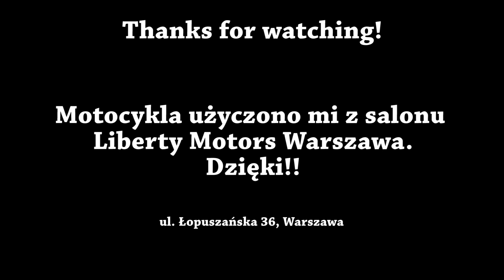Ducati Multistrada 1200 S 2016 ride & design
Bike: 2016 Ducati Multistrada 1200 S. Motocykl demonstracyjny salonu Liberty Motors Warszawa przy ul. Łopuszańskiej 36 Tel.

150 KM, dźwięk ponadlitrowego V-twina, włoski design i niesamowicie poprawiona charakterystyka składania się w zakręty względem poprzedniego modelu to wystarczająca dawka, aby przekonać mnie do siebie. Bardzo wygodna pozycja i zadowalająca ochrona przed wiatrem. Jeśli miałbym na coś ponarzekać, to na skłonność do kręcenia maszyny na czerwone pole. Cwilami wydawało mi się, że nowa Multistrada ma charakterystykę bardziej 4-cylindrowej rzędówki, aniżeli V-ki.

This new Multistrada is awesome. 150 HP, tons of torque, italian design and the ease in turning is enough to make me a Multistrada fanboy. This version is much easier to ride than the previous one - the difference is really, really big. One thing that surprised me and I'm not sure whether complain about it or not is the fact that you need (and want) to rev the engine quite high. Somehow it doesn't really like the low RPM that much. I just expected something else from a huge V-twin. The suspension and the seat are really comfortable. I like it!